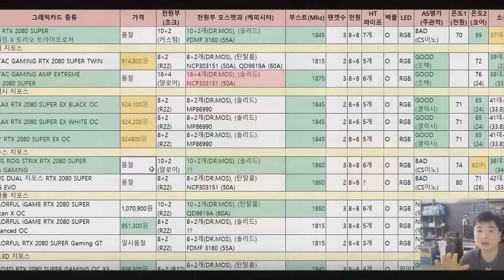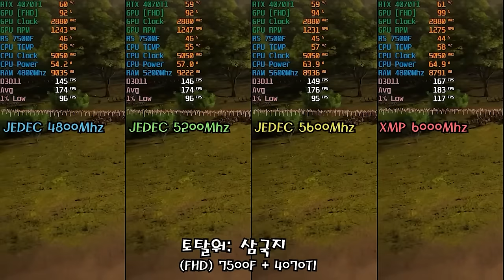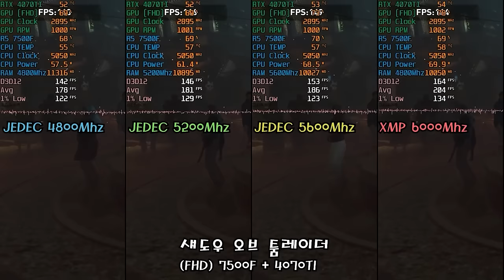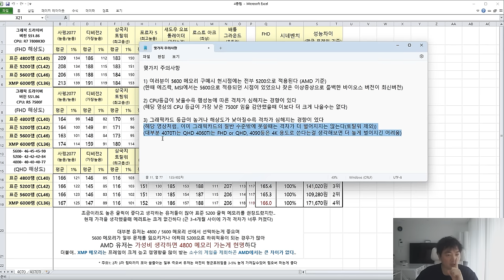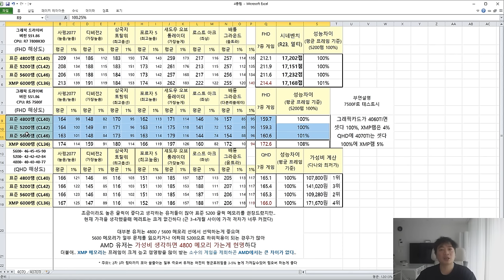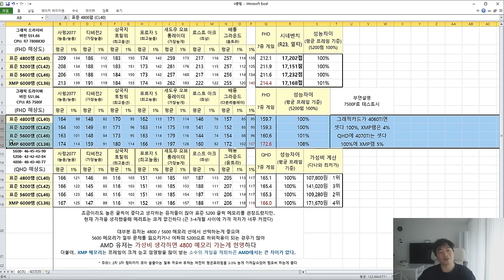7500F + 4종 메모리는 다를까? (메모리 속도빠르면 좋을까? 2부)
하하하하.. 3D 제품이 좀 차이가 적게나긴하죠
그래서 가장 차이가 많을 7500F AMD의 막네 제품으로 다시 테스트
해드렷습니다!